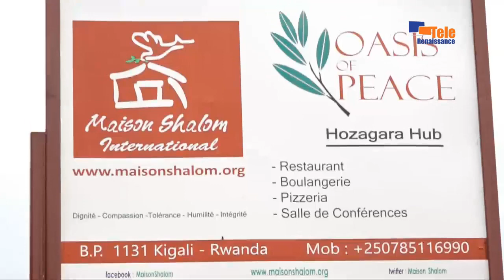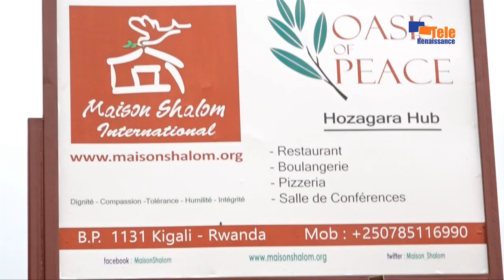AMAKURU YO KU WA 25.06.2020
Ikigo Maison Shalom(Rwanda) caruguruye inyubakwa izofasha impunzi zo mw'ikambi y'i Mahama n'ingenzi...

Igenwa rya Alain Guillaume Bunyoni mukibanza c'umushikiranganji ngo vyerekana ko hagiye kubandanya amabi yaranze intwaro ya P Nkurunziza